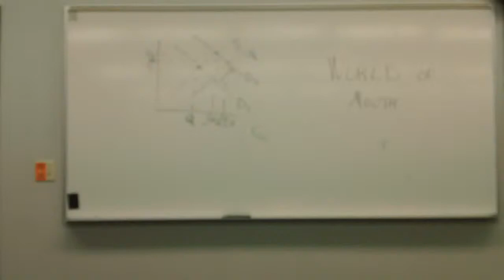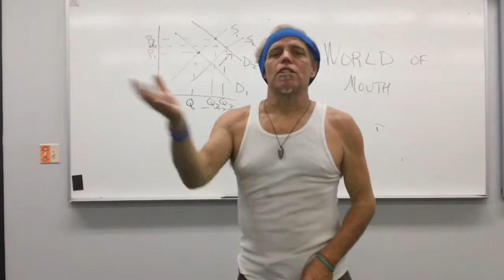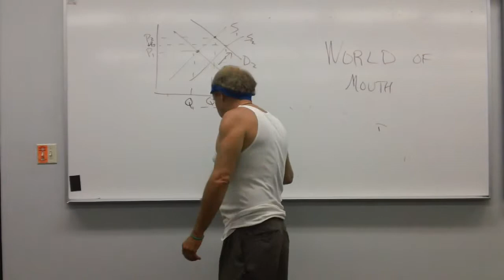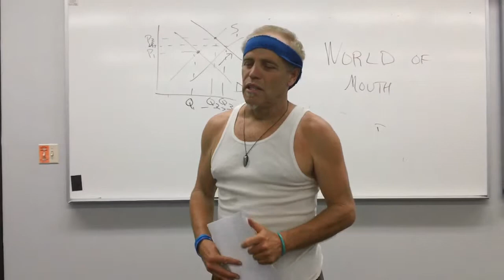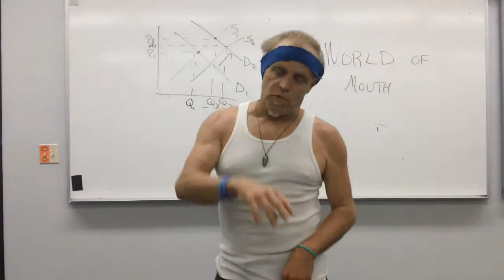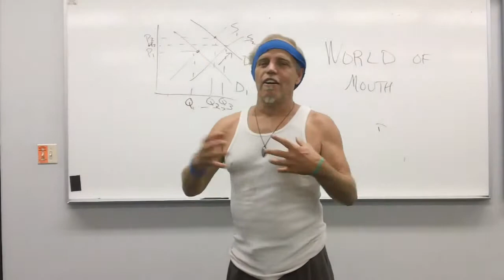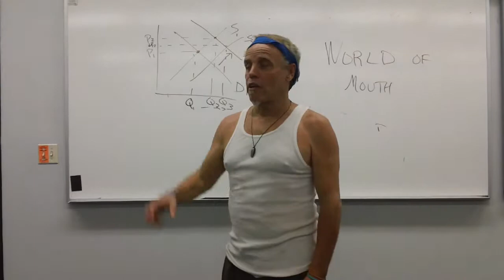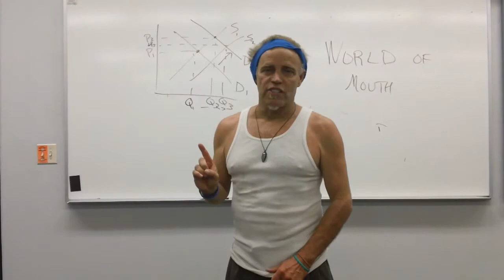Fukushima breaking news; the Post Ignorance GENERATION time t